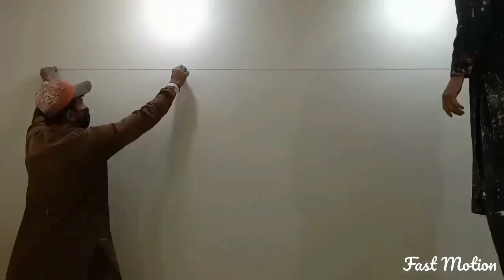Modern 3D wall painting decoration | 3D wall art painting design | wall paint design ideas|2023